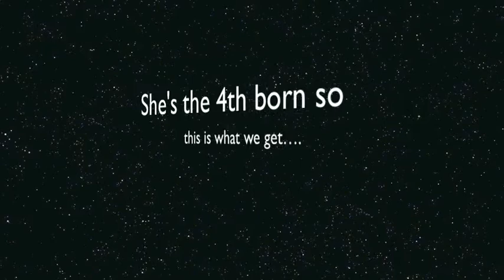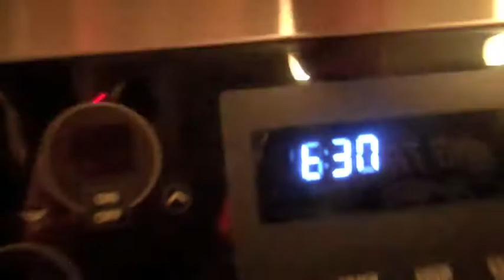Saturday!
How My Family Spends There Saturdays!